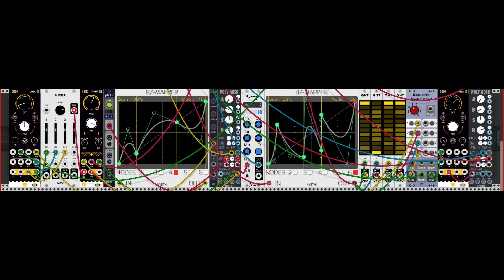The Dizzy Parade